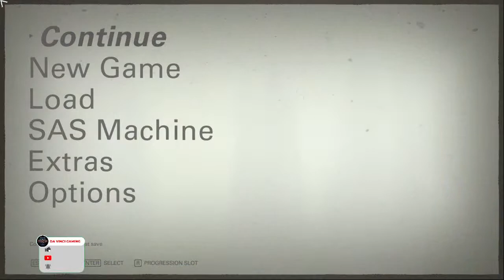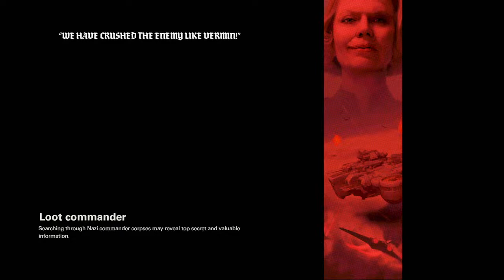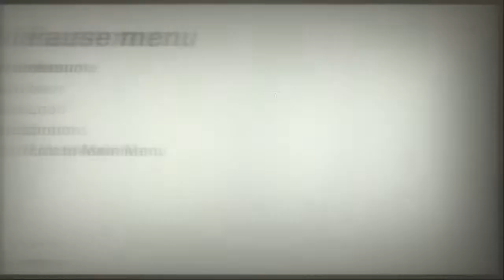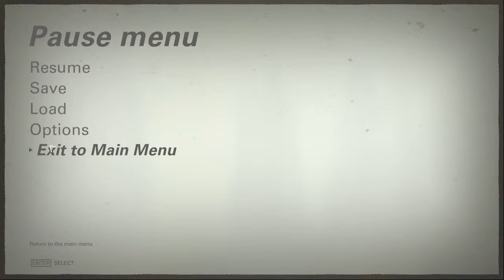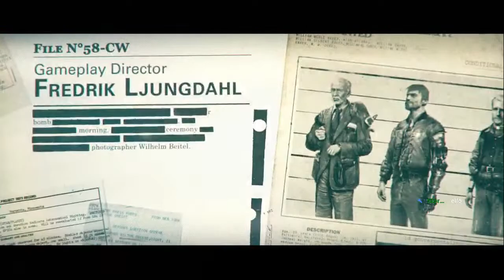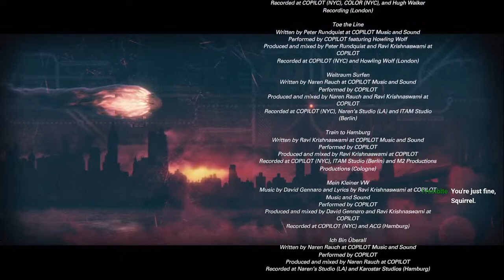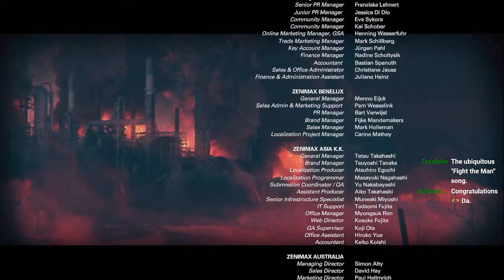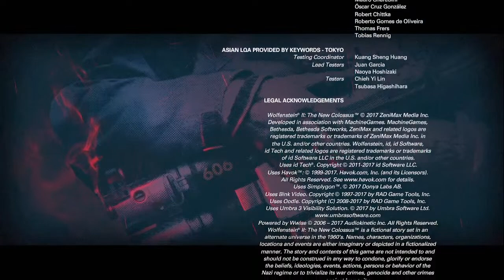Grandpa Saves America! Finale Redux WOLFENSTEIN COLOSSUS Ep4z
America, 1961. The assassination of Nazi General Deathshead was a short-lived victory. The Nazis maintain their stranglehold on the world. You are BJ Blazkowicz, aka “Terror-Billy,” member of the Resistance, scourge of the Nazi empire, and humanity’s last hope for liberty.
Watch as your favorite Insane Crazy Grandpa works on Saving America!